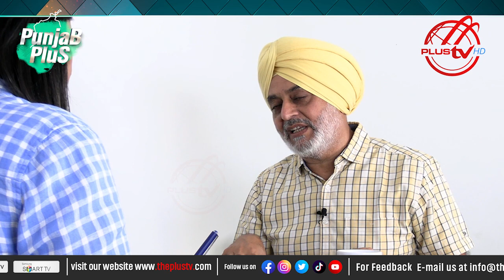ਭਗਵੰਤ - ਨਵਜੋਤ ਮਿਲਨੀ - ਕਿੰਨੀ ਆਮ ! ਕਿੰਨੀ ਖ਼ਾਸ - PUNJAB PLUS (EP-03)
IPTV, Apple TV, Android TV, Roku TV, Smart  TV, Amazon Fire TV

DOWNLOAD PLUS TV APPS ON - GOOGLE PLAY STORE & APPLE STORE

PLUS TV channel is the peerless multi-media house reaching millions of viewers globally every day through all kinds of diverse Audio, Video, Internet Radio, Social Media,  Online TV platforms, Website and Apps.

This channel offers a vast range of creative broadcasting experience all on one platform. We believe in the exclusive viewer's experience for which we aim to meet the user's needs and preferences. PLUS TV presents the latest series of Talk Shows, News, Politics, Current issues, Music, Lifestyle, Comedy, Entertainment etc. The content is personalised and created in a language our users understand the best.

Now you can watch unique and leading multi-genre programmes 24X7 on your favourite channel PLUS TV.

Content Copyright - Plus Media Inc.